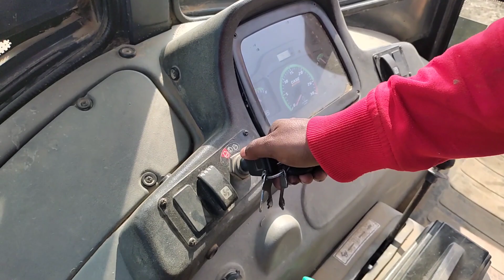Jcb ki khudai Jcb tractor loading